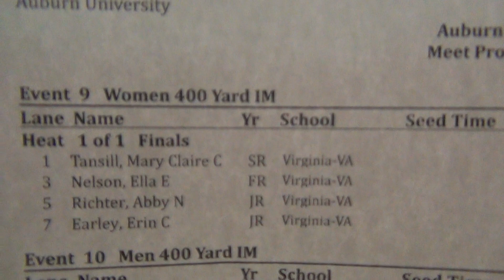Womens 400 IM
Lane 1: Tansil
Lane 3: Nelson
Lane 5: Richter
Lane 7: Earley